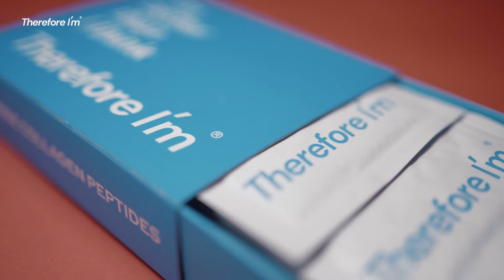How to use Marine Collagen?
Are you still unsure of how to take collagen powder? Here we are showing you a simple video explaining how you can consume collagen supplements.